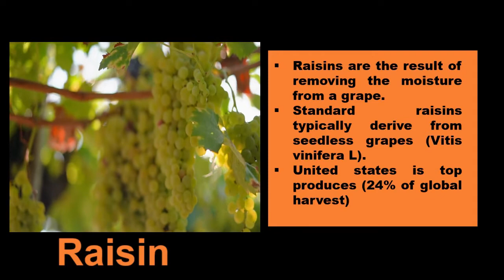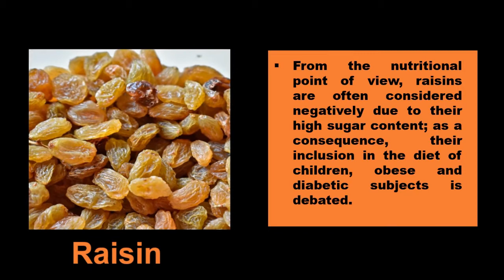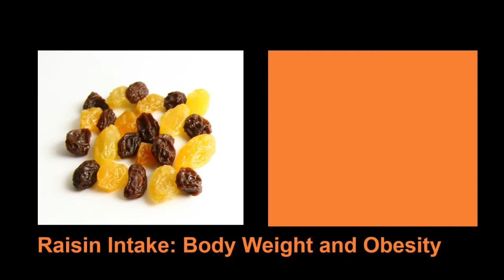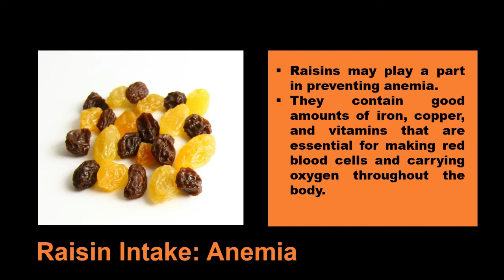Is Raisin good for Human Health | DOCTOR Talks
ABOUT THE VIDEO:
Raisins are the result of removing the moisture from a grape. Standard raisins typically derive from seedless grapes (Vitis vinifera L).
From the nutritional point of view, raisins are often considered negatively due to their high sugar content; as a consequence, their inclusion in the diet of children, obese and diabetic subjects is debated.
The United States is top produces (24% of the global harvest)
Nutrition Facts
Amount per 100 g raisin contains:
Total carbohydrate- 79 g
Minerals (Ca, Fe, Mn, Mg, P, K, Na, Zn)
In raisins, the most abundant PPTs are the flavonols, quercetin and kaempferol, and the phenolic acids, cafeteria, and coumaric acid.
Raisin Intake: Blood Pressure
Because of their rich content of dietary fiber, potassium, and phytonutrients, the regular consumption of raisins has the potential to lower blood pressure
Raisin Intake: Body Weight and Obesity
The fiber content of raisins may contribute to the satiation and decreased appetite
Raisin Intake: Cardiovascular Risks
Raisin intake is accompanied by reductions in serum low-density lipoprotein cholesterol, triglycerides, and oxidized low-density cholesterol values.
Raisin Intake: Anemia
Raisins may play a part in preventing anemia. They contain good amounts of iron, copper, and vitamins that are essential for making red blood cells and carrying oxygen throughout the body.
Raisin Intake: Cancer
Raisin is a good source of antioxidants. Dietary antioxidants are essential, as they may protect the body from oxidative damage and free radicals. Oxidative damage and free radicals are risk factors in many types of cancer,